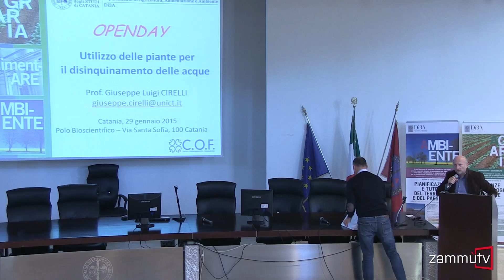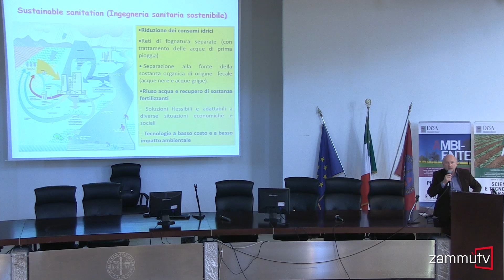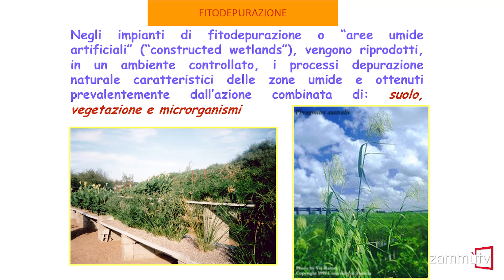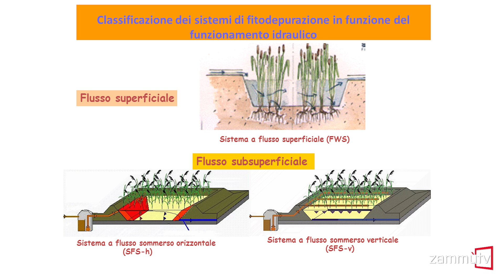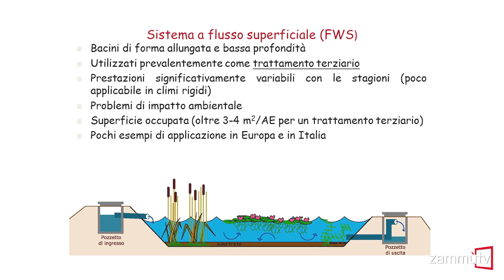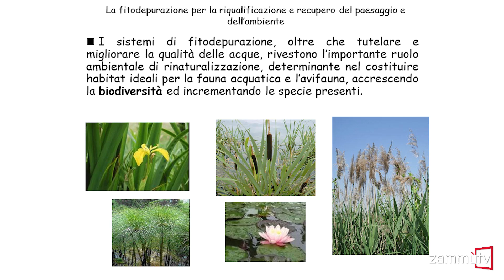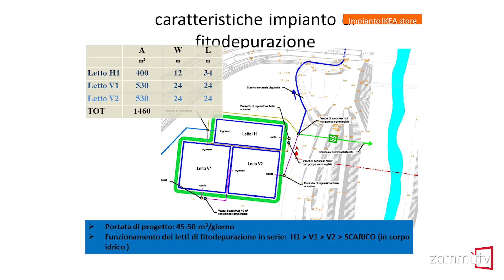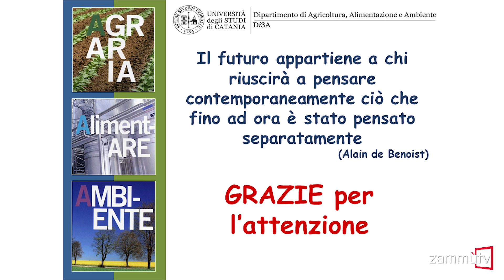Utilizzo delle piante per il disinquinamento delle acque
Il prof. Giuseppe Cirelli, docente di Idraulica agraria all'Università di Catania, tiene una lezione introduttiva per le aspiranti matricole sulla disciplina che insegna al dipartimento di Agraria, Alimentazione e Ambiente (corso di laurea magistrale in Scienze e tecnologie agrarie). In questo video si concentra sul tema "Utilizzo delle piante per il disinquinamento delle acque".

Le riprese sono state effettuate da Zammù TV in occasione dell'Open Day dell'Area scientifica (29 gennaio 2015), prima giornata del ciclo di sette incontri di orientamento ai corsi di studio dell'Università di Catania organizzati dal Centro Orientamento e Formazione d'Ateneo per gli allievi delle scuole medie superiori